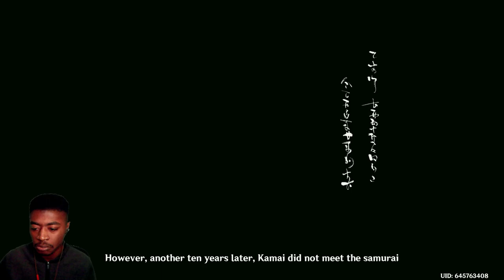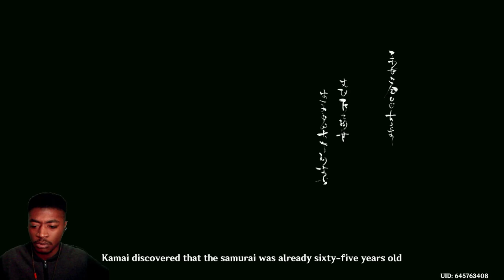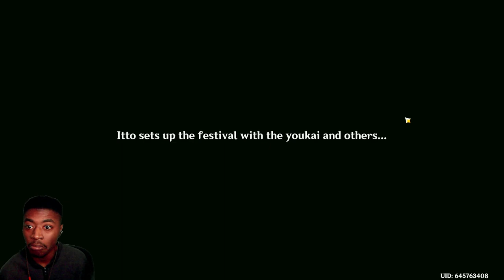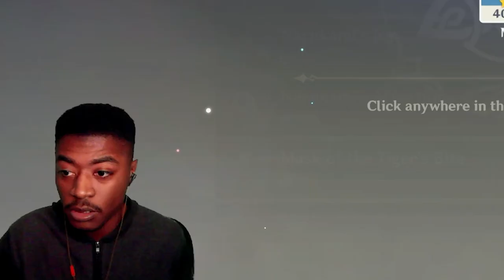Akitsu Kimodameshi | Full Event Playthrough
My Genshin Account Got Hacked As of December 21st so this will be the last genshin video for a bit until maybe I get it back. Sorry Guys.